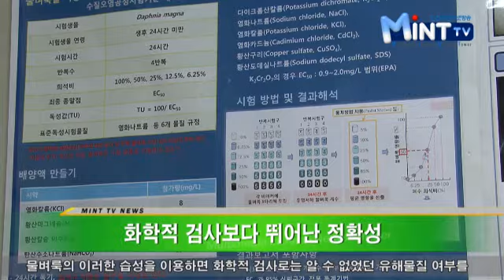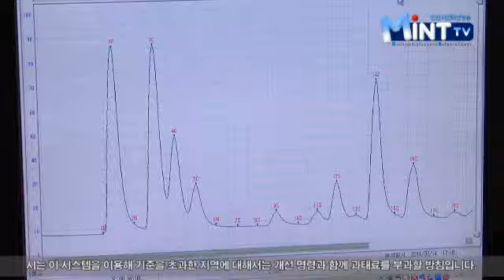물벼룩 수질평가에 이용